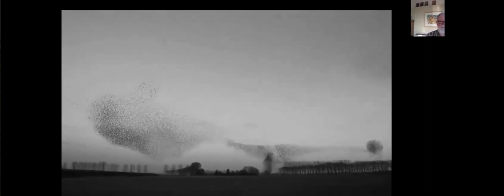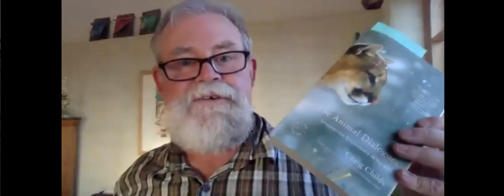Craig Childs video recorded 07 30 20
As part of the 2020 Collegiate Peaks Forum lectures, Craig Childs talked about "The Animals Around Us" via ZOOM on July 303, 2020.

Craig has published more than a dozen books of adventure, wilderness, and science.